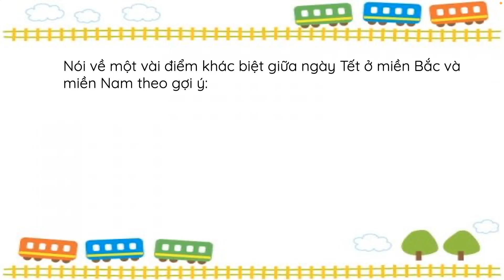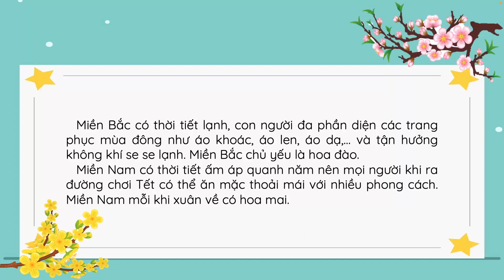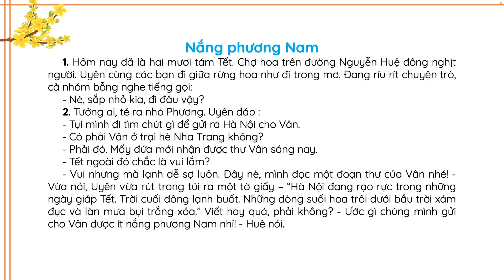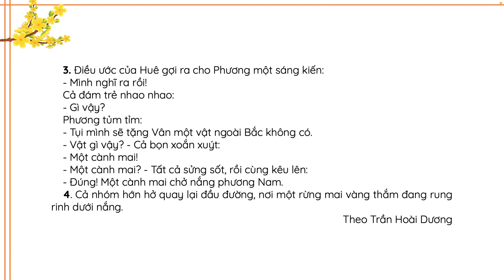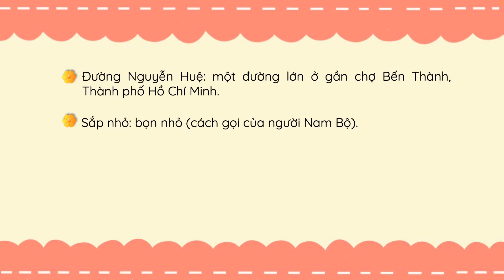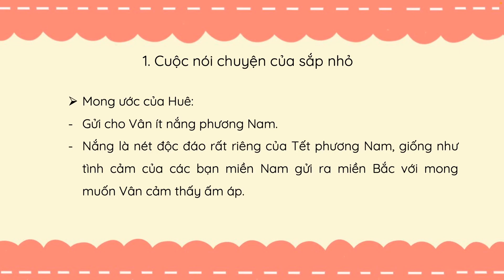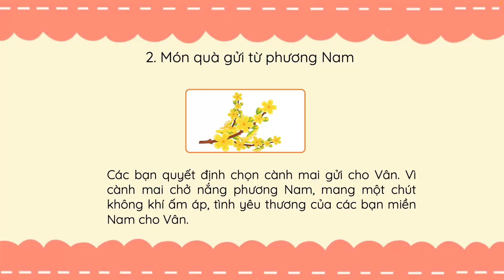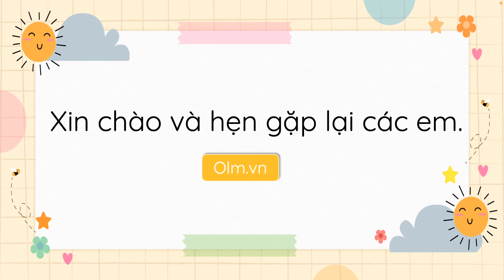Nắng phương Nam (Đọc) - Tiếng Việt 3 (Chân trời sáng tạo) [OLM.VN]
olm hoctructuyen TiengViet3 Chantroisangtao NangphuongNam(Doc)
Bài giảng giúp học sinh:
- Khởi động.
- Đọc và tìm hiểu nội dung bài đọc Nắng phương Nam.
- Tìm hiểu nghĩa của những từ mới.